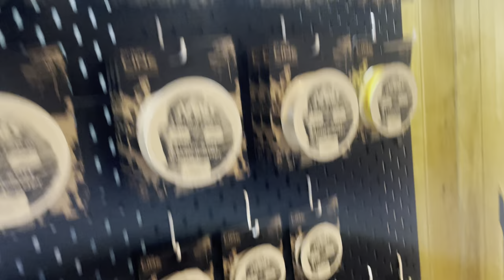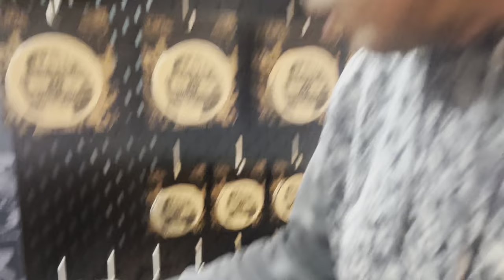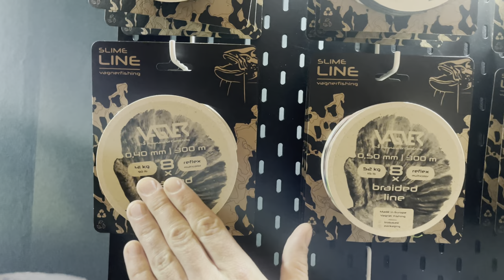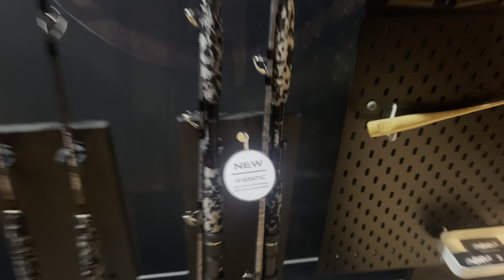INNOWACYJNY SPRZĘT SUMOWY OD @JakubVagnerCZ . Tego jeszcze nie było w sklepach wędkarskich.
Cześć, Mam dla Waz krótki materiał z pobytu nad jeziorem Katlove u Jakuba Vagnera. Intensywne dwa dni, praca nad rozwojem marki oraz plany na przyszły sezon.